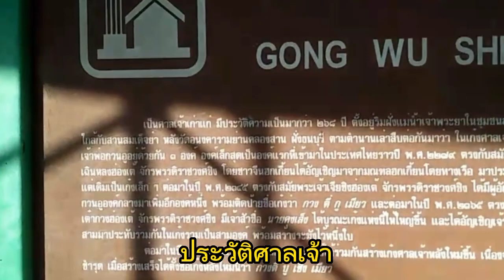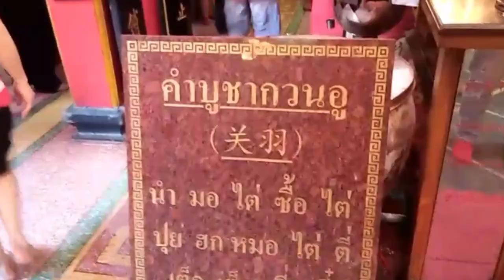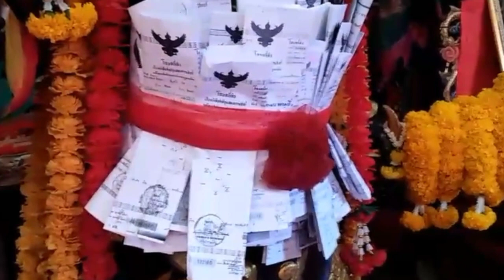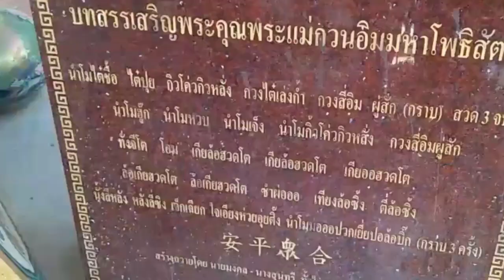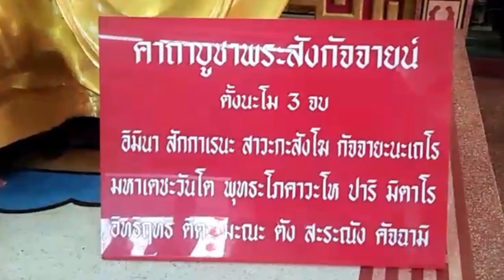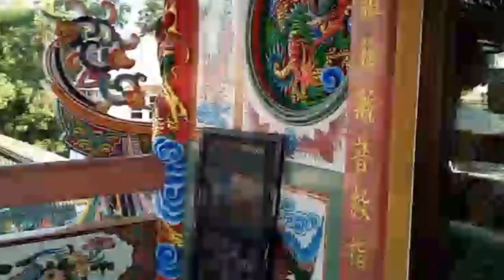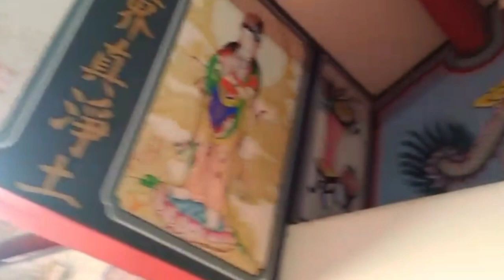เที่ยวศาลเจ้ากวนอูคลองสาน เทศกาลตรุษจีน 2023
ศาลเจ้ากวนอูคลองสาน